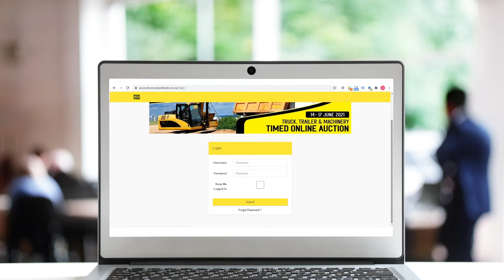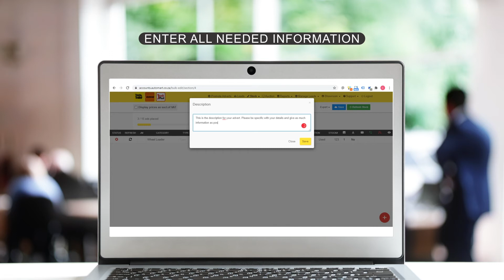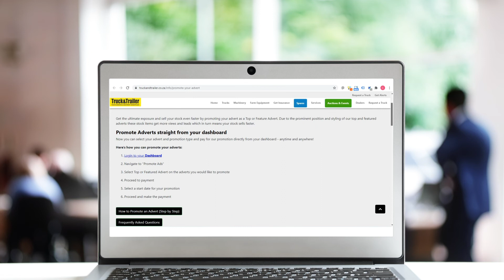How to use your Truck & Trailer Dashboard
Are you a Truck & Trailer Dealer that wants to understand more about how to use the Truck & Trailer Dashboard? Then watch our video explainer.

You can view and manage your leads from your dashboard, load stock, promote your adverts, view your showrooms and much more!

Learn how to use your dashboard effectively today!